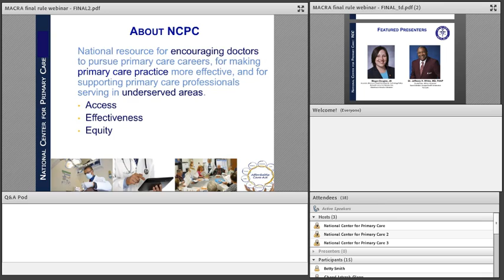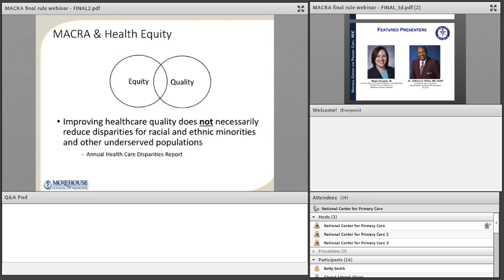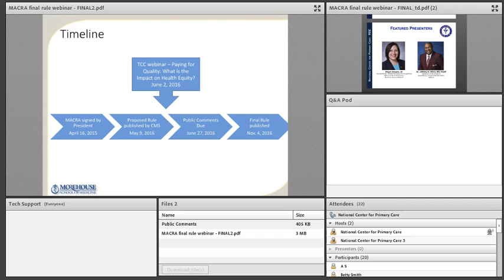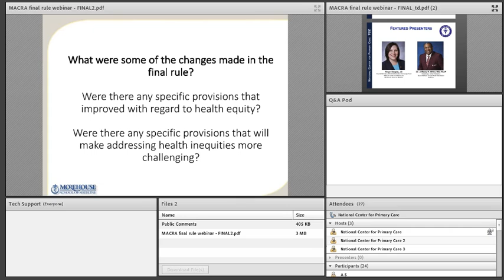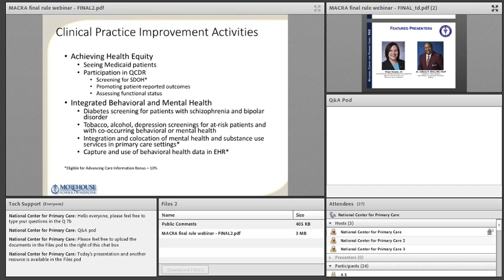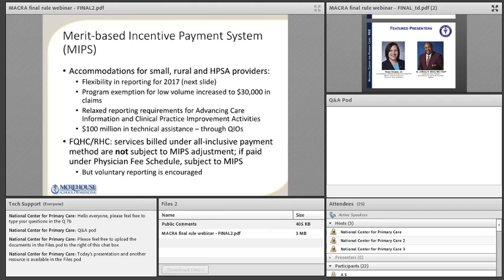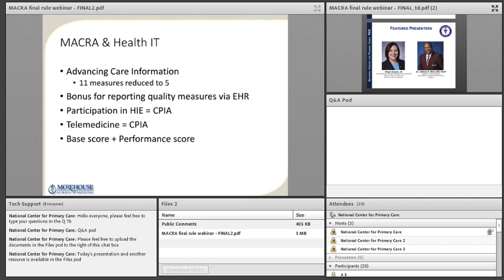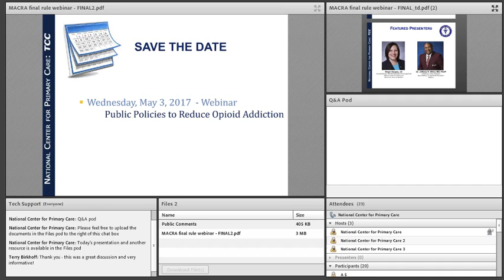Paying for Quality: What is the Impact on Health Equity - Part 2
In this webinar, our distinguished presenters:

Distinguish between the concepts of improving overall quality and eliminating health

disparities in underserved populations;

2. Identify provisions of the MACRA regulations that will advance health equity; and

3. Discuss missed opportunities that future research and policy-making may address.